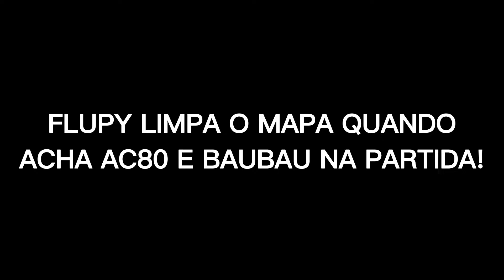FLUPY É UM MONSTRO JOGANDO DE AC80 E BAUBAU! SO MACETINHO DE AC80 E SATIS DE BAUBAU!